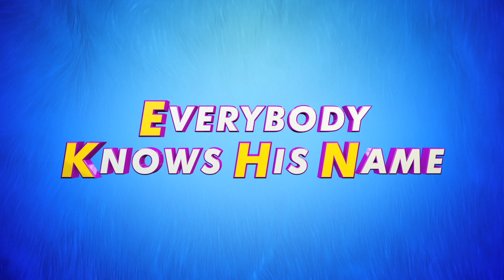Top Cat: The Movie - Theatrical Trailer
In UK Cinemas June 1st

Top Cat and the gang face their biggest adventure yet. A new tech-savvy police chief joins the force and not only threatens to retire bumbling Officer Dibble, but stop the feline antics in Hoagy's Alley, once and for all!